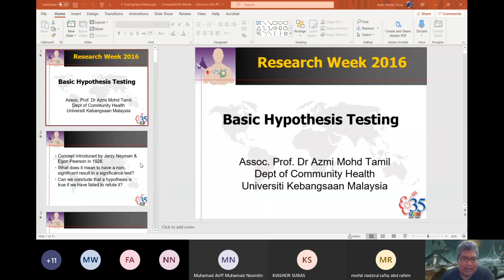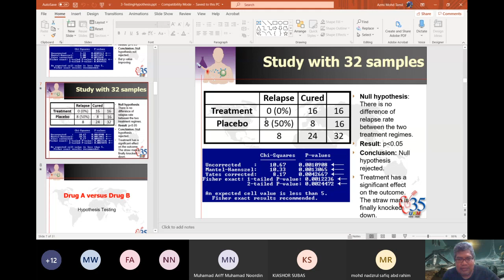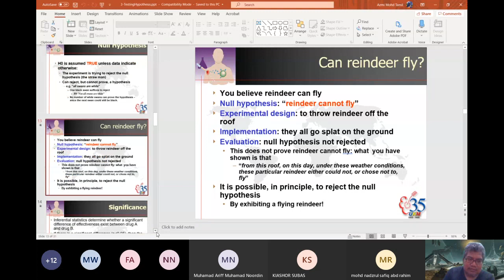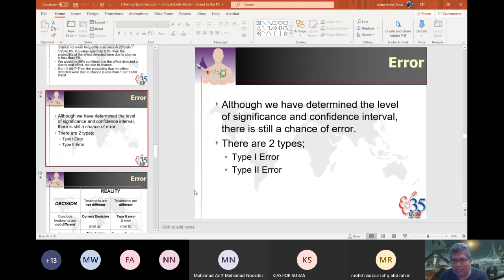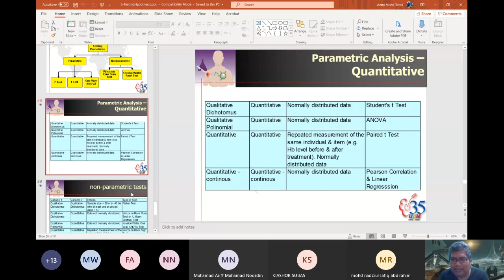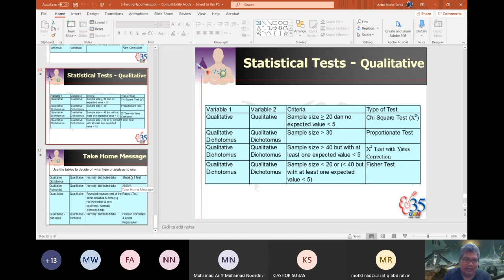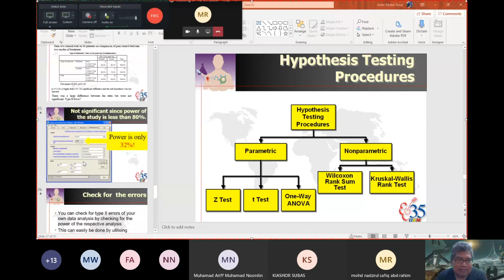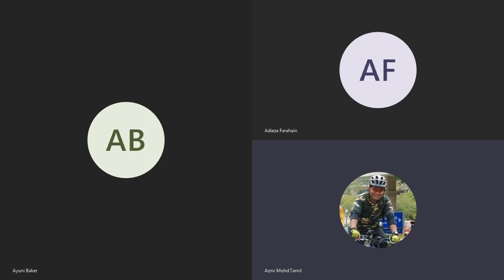Hypothesis Testing - 18 April 2020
Kuliah Hypothesis Testing - 18 April 2020 untuk SSKM Eksekutif